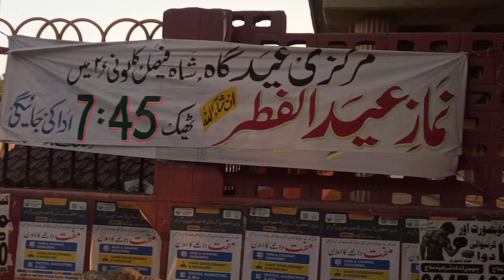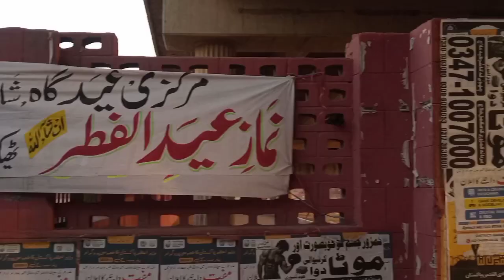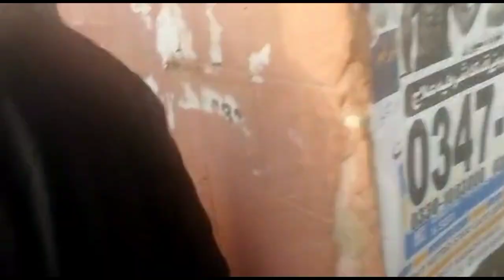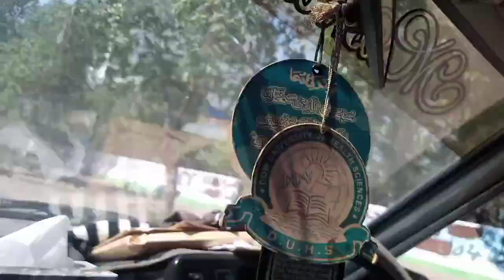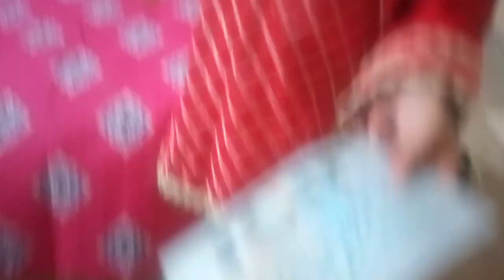Eid day 1 enjoy kia bachon ne | dhair sari eidi Mili | mirha ne Apne apko lock krlia sb ghabra gae😯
Eid ke celebrations
eid k pakwan
enjoy eid day
eid special day
Pakistani vlog
Rayyan Gohar vlog